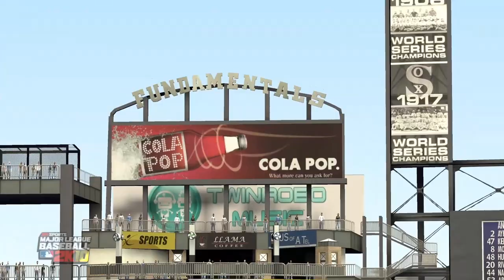MLB 2K - Franchise Game 41